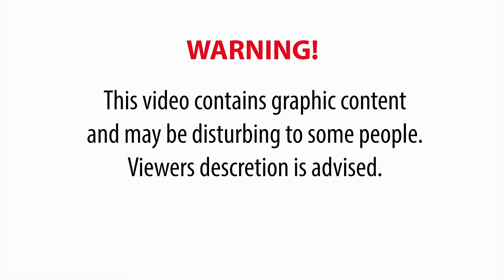NATURAL BIRTH OF TRIPLETS (ENGLISH SUBS)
Warning!

This video contains graphic content and may be disturbing to some people. Viewers discretion is advised.

After 33 weeks and 3 days our triplets (two girls and one boy) were born in Amsterdam, the Netherlands. It was a natural birth without any pain relief. Nobody was harmed during the shoot of this video.